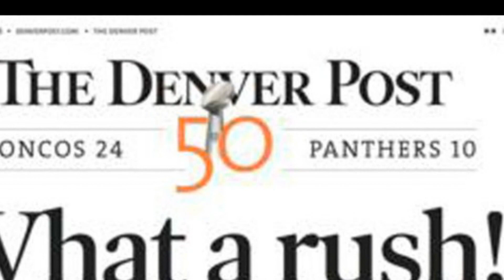Superbowl 2016 at Blue Agave Mexican Resturant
A great time at the 2016 Super Bowl Party!!